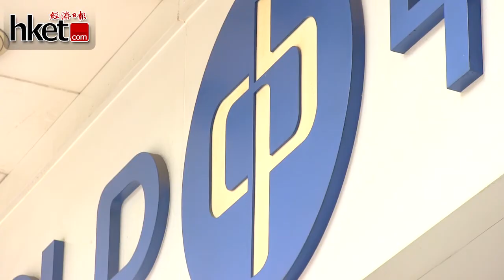【業績速遞】澳洲業務累中電 分拆上市可考慮